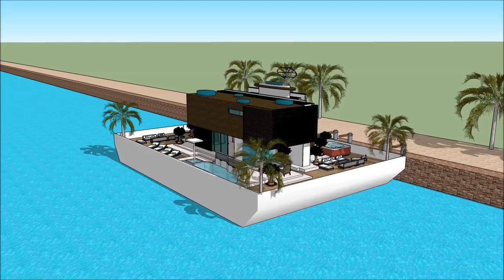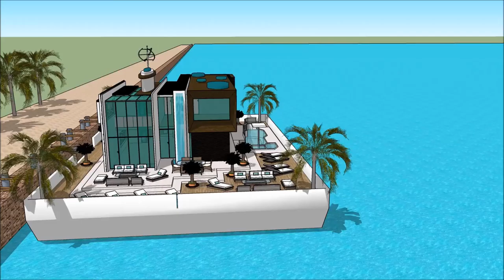SIMS 5 MODERN HOUSEBOAT AS ISLAND PARADISE FLOATING MANSION DESIGN FREEPLAY Yacht Show 2018 Super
The houseboatzania launching an innovative high-end luxury yacht houseboat home design potentially as a display of exhibition of the SIMS 5 MODERN HOUSEBOAT AS ISLAND PARADISE FLOATING MANSION DESIGN FREEPLAY   Yacht Show 2018  Super.

The collection of sims concepts - Houseboatzania of SIMS 5 MODERN HOUSEBOAT AS ISLAND PARADISE FLOATING MANSION DESIGN FREEPLAY   Yacht Show 2018  Super consists of high luxury and architectural art pieces in minimalism combined with living on the waterfront of the harbour of

The sims houseboat yacht design has the basis to sustain living with high standards and contemporary structural design at SIMS 5 MODERN HOUSEBOAT AS ISLAND PARADISE FLOATING MANSION DESIGN FREEPLAY   Yacht Show 2018  Super with numerous of prospects for excessive living and celebrating the desire of life worldwide: